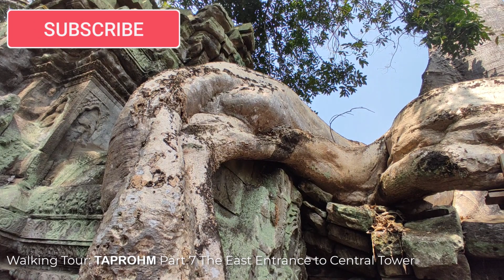Ta Prumh Temple 2024: Walking Tour Part 7 The East Entrance to Central Tower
Open Hours:   7.00 AM and closing at 5.30 PM.